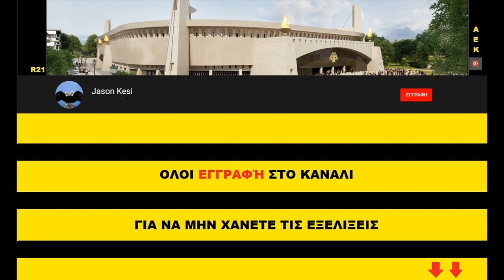Έργα για το γήπεδο της ΑΕΚ 31/08/2018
Με αρκετή ζεστη σημερα οι εργασιες! Καλη τυχη στην ομαδα μας στους ομιλους του Champions League! Ο ομιλος που τύχαμε δεν ειναι ευκολος, οχι ομως και ο δυσκολοτεροςμπορουμε να διεκδικησουμε την 3η θεση και με κάποιο θαύμα την 2η! Συγκέντρωση θέλει, κατω το κεφαλι και αν ερθουν 1-2 μεταγραφαρες θα βοηθούσαν πολυ! Εμπιστοσύνη στην διοίκηση!!
Παμε να δουμε τα εργα, νοτιοδυτικα στον 3ο πυλωνα συνεχίζονται τα σιδερώματα, ενω τοποθετηθηκαν κι αλλοι τένοντες! Αν οχι αυριο, απο την αλλη εβδομαδα θα πέσει και το σκυρόδεμα ωστε να ψηλωσει κι αλλο! Στην γωνιακη πλακα συνεχίζονται τα ξεκαλουπωματα στα τοιχια και στις κολωνες, ενω συνεχίζονται τα σιδερωματα για τις δεξαμενες νερου! Πιο βορεια  στην παλια 18, είχαμε ξεκαλουπωματα στους ορόφους και ετοιμάζονται σιγα-σιγα οι είσοδοι στις θύρες στο ανω διάζωμα! Διπλα στην βορειοδυτικη πλακα εχουν ξεκινησει για τα καλα τα σιδερωματα οροφης, καθως και στους κερκιδοφορους!
Νοτια ειχαμε μερικα σκαψιματα σημερα, ενω τοποθετηθηκαν σιδερο κολωνες στις τρυπες που ανοιξαν και το απογευμα έπεσε μπετο και κατασκευαστηκαν οι κολωνες αντιστήριξης!
Στην ανατολικη πλερα ξεκαλουπωθηκαν ολες οι κολωνες και τα τοιχια που κατασκευαστηκαν χτες και ξεκινησε η τοποθετηση στηριγματων και μπετοφορμ για την κατασκευη του 2ου οροφου των σουϊτων!
Διπλα τα σιδερωματα συνεχίζονται στους κερκιδοφουρους στο ανω διαζωμα και στα δοκαρια αναμεσα τους! Επισης τοποθετηθηκαν μερικα καλουπια σε αυτα τα σημεια!
Διπλα στην βορειοανατολικη γωνια στον 2ο πυλωνα συνεχιζονται τα σιδερωματα, ενω και εδω τοποθετηθηκαν μερικοι ακομα τενοντες!
Τελος στην θυρα 21 ειχαμε καποιες εργασιες στις κερκιδες! Για το συγκεκριμενο τμημα του γηπεδου εχουν τοποθετηθει οι περισσοτερες κερκιδες και αναμενονται φυσικα οι υπολοιπες και στο κατω διαζωμα, αλλα φυσικα και στο ανω διαζωμα που λογικα θα ειναι λιγο πιο ευκολα τα πραγματα!

Αδελφια στηριζουμε την ομαδαρα μας! Και στα καλα και στα ασχημα! Παμε οσοι μπορουμε να αγορασουμε διαρκειας ειδικα τωρα που ειμαστε στους ομιλους την μεγαλυτερης διασυλλογικής διοργάνωσης στον πλανητη!! Βοηθαμε φυσικα και την Βασίλισσα της Ευρωπης στο μπασκετ με διαρκειας! Και με Καρτα Φιλαθλου την Ερασιτεχνικη μας!!